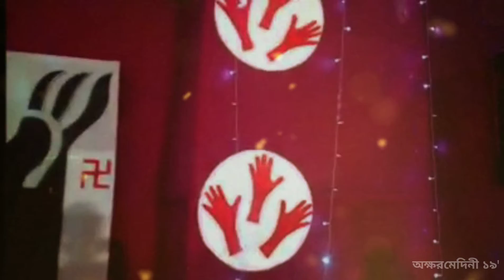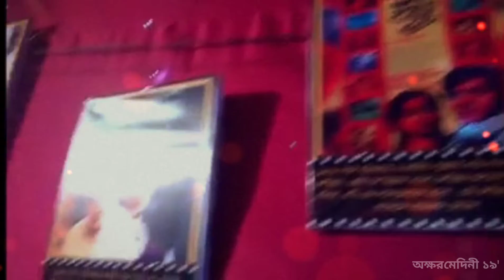সরস্বতী পূজা ২য় বর্ষ অক্ষরমেদিনী সংঘ❣️